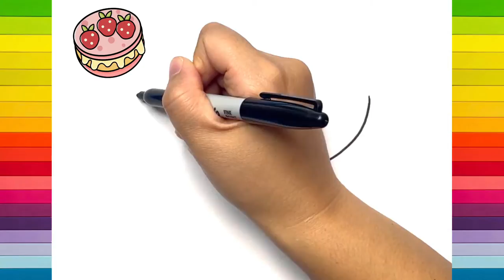How to draw a Strawberry Cake easy | No.9 ARTS